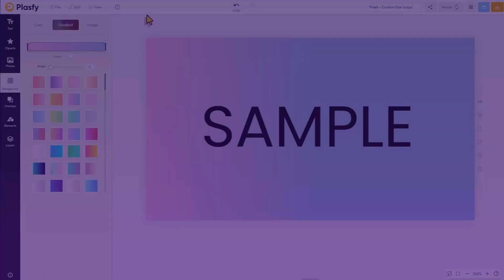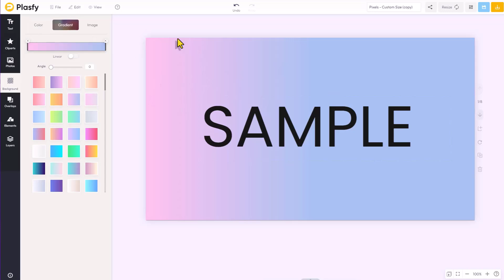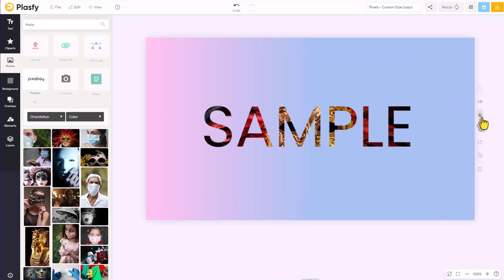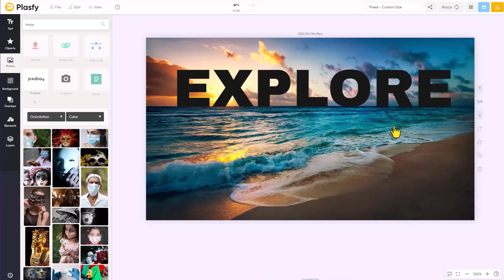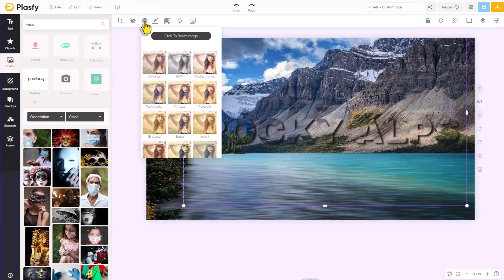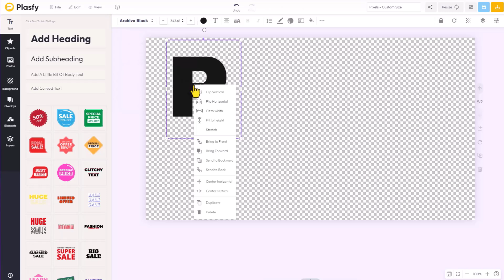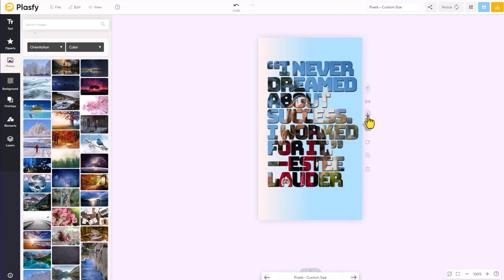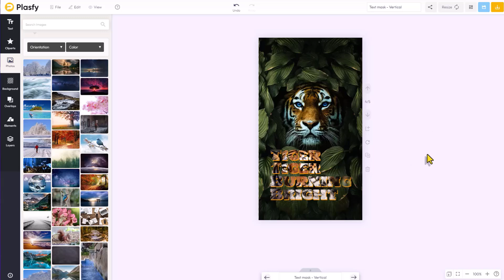Plasfy: Text Masking – Learn How To Create Eye-Catching Text Mask Effects In Plasfy!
Discover the power of Text Masking in Plasfy! In this tutorial, we’ll show you how to use this innovative feature to create bold, eye-catching designs by incorporating images and textures directly into your text. Perfect for making stunning posters, magazine covers, social media graphics, ads, book titles, and more, Text Masking lets you elevate your designs and grab attention effortlessly. Whether you're crafting engaging headlines or impactful visuals, this tool is your secret weapon for next-level creativity

In this video, I'll walk you through the step-by-step process of applying text masks to your designs. We’ll cover how to choose the right fonts, how to insert images into your text, and how to manipulate them to create the perfect effect. I'll also share tips on selecting the right images, adjusting line heights, and using vertical or horizontal formats for a more polished result.

By the end of this video, you’ll be able to use text masks to enhance your designs, making them more dynamic and visually appealing. Let's get started!

In This Video (Timestamps):

0:00 - Introduction to Text Masking with Example
1:53 - How to Apply Text and Text Mask Effects
3:08 - Moving Text Masked Images Up and Down
3:53 - Example 2: Best Fonts for Text Masks (Big, Bold Fonts)
5:25 - Using Portrait Images for Up-and-Down Motion
6:06 - Example 3: Beach Scene with Airplane Text Masks
7:10 - Example 4: Rocky Alps with Shadow-Blend Text Mask and Image Filters
9:15 - Example 5: Garden Leaves with Floral Text Mask Effect
9:44 - Example 6: Disney Paris with Individual Text Masks
10:17 - Example 7: Adding Images to Each Letter with Text Masks
11:47 - Example 8: Vertical Image with Line Height and Text
12:50 - Example 9: Tiger Background with Tiger Text Mask Effect
13:40 - Conclusion: Enjoy Exploring Text Masks

About Plasfy:
Plasfy, developed by the Australian parent company Jasrati under the leadership of founder Jasper Cyan, is a highly acclaimed design software renowned for its exceptional customer satisfaction and support. Since our establishment in 2015, Jasrati has garnered hundreds of verified user reviews across various platforms. Plasfy ranks among Australia's top 100 SaaS and software companies for 2024 and proudly partners with Microsoft for the Startups Founders Hub program.

About Jasrati:
At Jasrati, we specialize in transforming creative ideas into impactful realities. Our mission is to empower designers, entrepreneurs, and creatives with the tools and resources they need to excel in their visual and creative endeavors.

With a robust suite of products and services, Jasrati offers everything from innovative design tools to comprehensive learning resources. Our platform is designed to support you at every stage of your creative journey, whether you’re developing a brand, designing a website, or producing multimedia content.

Jasper Cyan, who began his journey with Jasrati at a young age, has grown the company into a leading force in the digital space. His dedication to innovation and user satisfaction drives our commitment to providing cutting-edge solutions tailored to your creative needs.

Plasfy: Text Masking – Creative Text Mask Effects for Stunning Designs